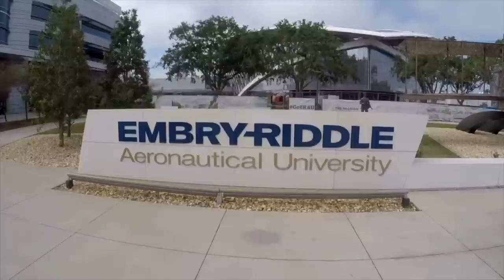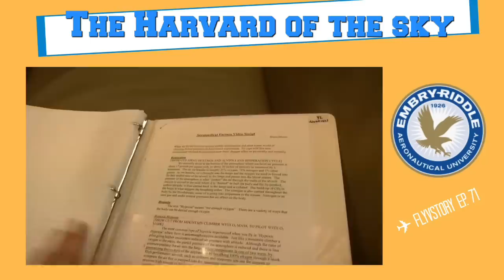機師分享 │航空界的哈佛？校友解密 Embry-Riddle Aeronautical University！我下輩子想讀的大學！ ✈ FlyVstory Ep. 71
一次訪問3個飛機人
內容太精彩怎麼剪都有20分鐘😆
真的真的很感謝Howard, Mu 和Li 願意和我錄影片
讓我更了解我下輩子要念的大學😂 (謝謝學長😂😂😂)

影片裡有聊到
🍁為什麼會被稱為航空界的哈佛？
🍁很難考嗎？大概的學費？
🍁畢業的學生都有飛行執照？
🍁建議通識課修完再轉學進去？
🍁特別的社團？校隊？Flight team是什麼？
🍁印象深刻的課程？校園一角？
🍁會建議想考機師的人去唸嗎？

「並不是這個學校畢業的人去航空公司考試
就一定會被錄取， 只是學校能提供你完整的資源，
讓你更有機會成為一名優秀的飛行員 。」

特別要謝謝朋友Randy幫我補拍校園畫面！！
旅客如果對這個學校還有什麼問題。。請不要私訊我😂
但可以留言喔 或許有校友看到會幫忙回答😂😂😂

許願...下次要訪問UND人！😎